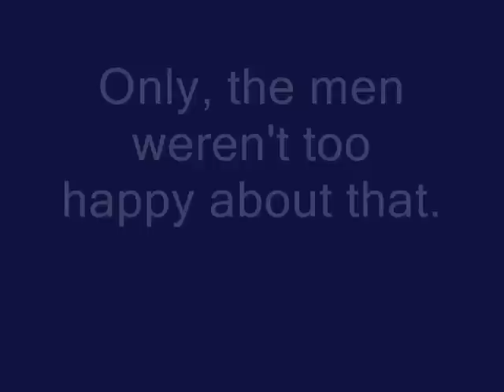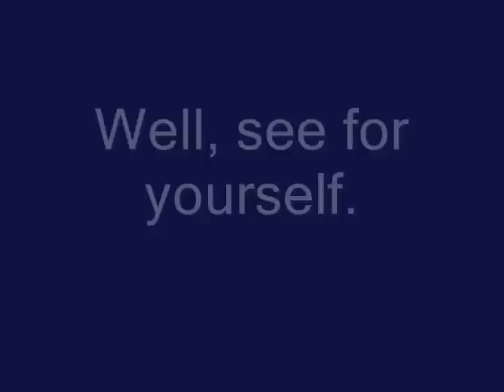The Wrong Husband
Owen is in deep trouble.  In order to save his aunt from poverty due to a bad gambling problem his uncle had, he wins back the money from the group of gamblers and returns it to her.  Realizing that they want to kill him, he flees from the southern state of Louisiana to Nebraska where he runs into the sheriff who mistakes him for Irvin who signed up to be his deputy.

Owen decides that this beats death, because there are wanted posters all over the place seeking his arrest.  So he plays along and pretends to be Irvin.  What he didn't realize is that Irvin agreed to marry Jenny Larson (Dave Larson's sister from Eye of the Beholder).  One look at her tells him that she is beautiful, so he agrees to marry her.  His lies, of course, do keep building and eventually catch up with him when the real Irvin shows up.